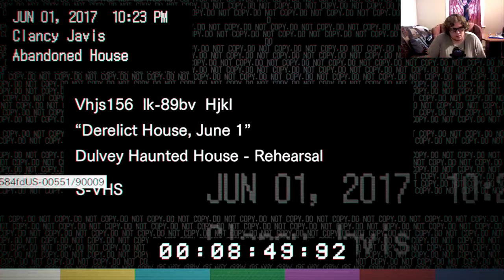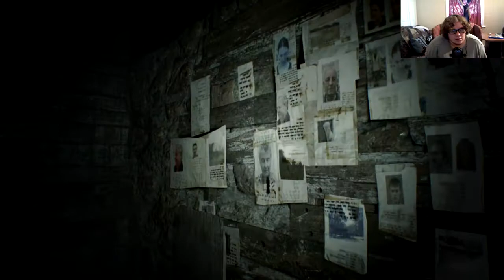Welcome to the Family| Resident Evil Biohazard part 1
A guy who is looking to save his wife ended up becoming another victim of the virus.